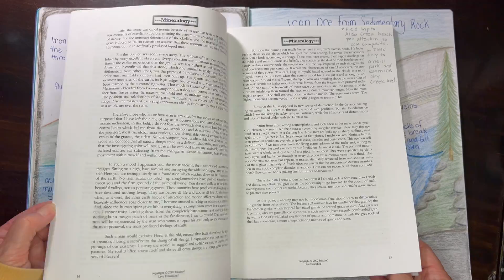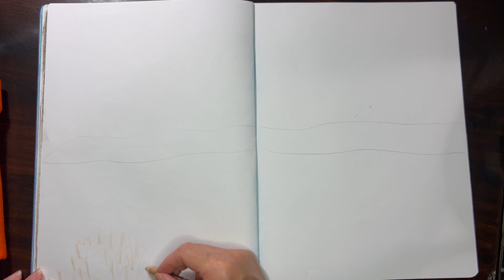Banded Iron Formations from Sedimentary Rock | Waldorf Mineralogy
In this Mineralogy lesson, we depart from the main lesson book by Live Education to focus on two lessons where we dive into how iron ore deposits formed in precambrian oceans. We previously did a lesson showing how iron ore is found in granite outcrops, but I wanted to add this lesson because as I researched Iron ore deposits and veins, I found that they are found frequently in sedimentary rocks as well as metamorphic rock and through hydrothermal activity. For this lesson, I illustrated a precambrian ocean which is not accurate by any means. I searched for illustrations online but did not qualify a time period. I chose elements from several illustrations to show plant and animal life in the ocean. In order for iron oxide to form, oxygen needed to be present in the ocean to bind to the dissolved iron. The ferrous ions were oxidized and precipitated out, settling on the ocean floor where they became cemented together over millions of years. Then through tectonic activity and changes in climate, the sedimentary rock lifted and became exposed to the elements. Through rain and wind as well as plant and animal activity, the rock eroded away to expose the iron ore veins.

You can find the complete list of materials we used for this unit, including pictures, links and descriptions of each book or kit, videos, resources and more at the blog post that accompanies this video: